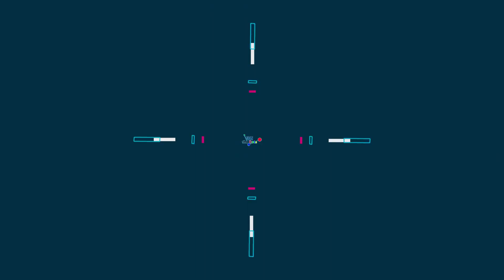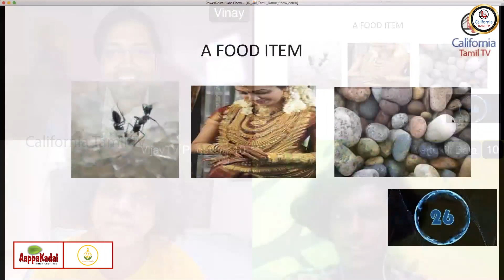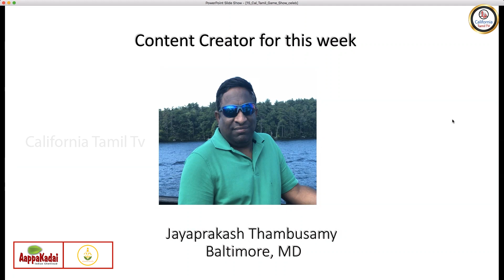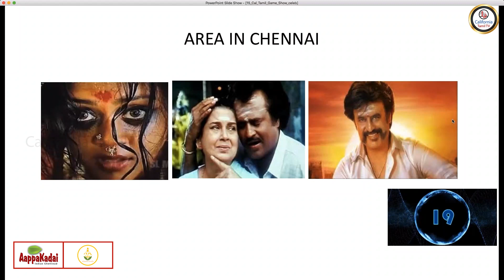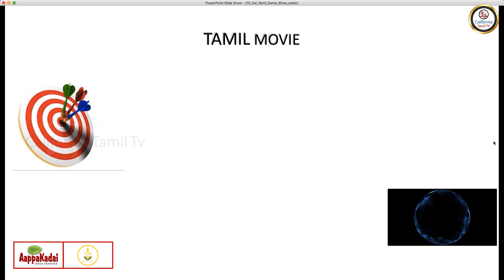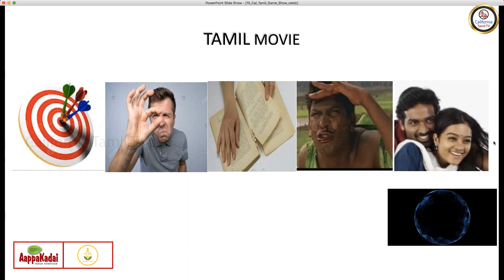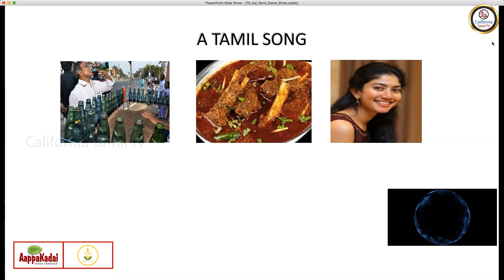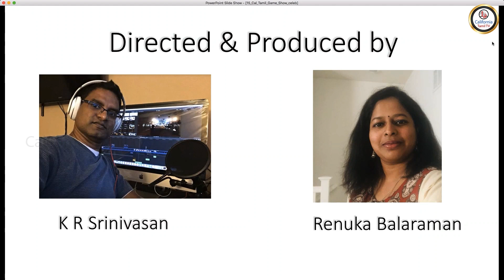Cook with Comali | Vijay TV Pugazh | Vettukili Bala | Tamil Game Show | California| Episode 15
Virtual Game Show | வீட்ல இருந்தே விளையாடு  | Tamil Game Show | California Tamil TV | Episode - 15

Virtual Game Show | வீட்ல இருந்தே விளையாடு  | Tamil Game Show | California Tamil TV

To Participate in this show:
2. Questions are asked/shown at the end